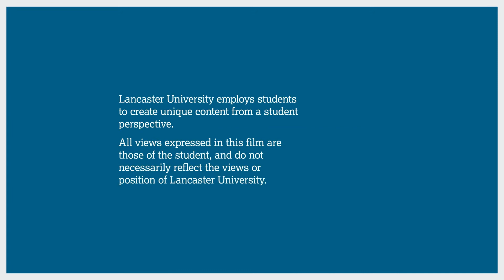Sonia's Free Time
Third year Linguistics student Sonia gives us a peak into how she spends her free time.